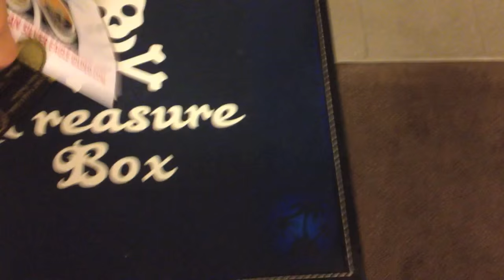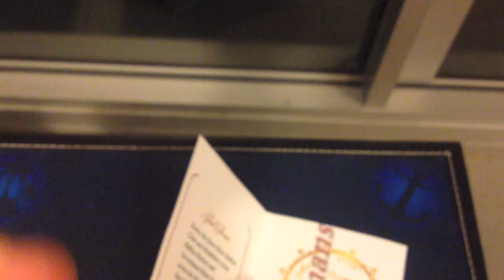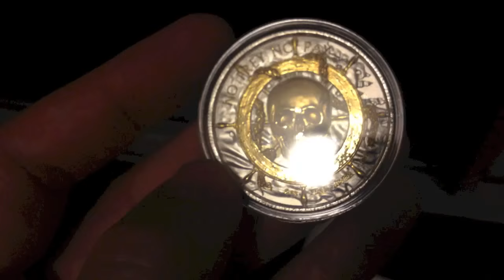Is it just me or does gold make this look even better?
Pirate Pete is a newbie at stacking silver and gold and has created this channel to share his knowledge and experiences gained on his stacking adventures.

'Like' the official Facebook Page for Pirate Pete to keep updated on his latest video postings:

'Follow' on Twitter to be the first to hear of Pete's latest adventures: